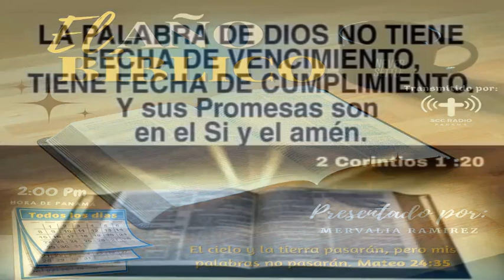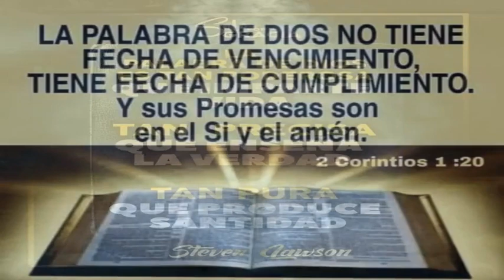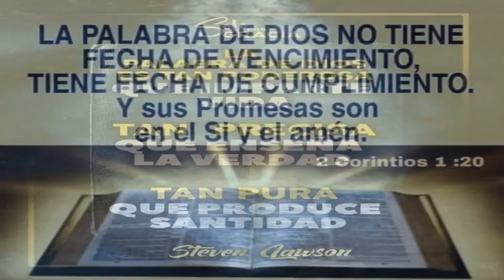Lectura Biblica Diaria y Explicacion Agosto 13, 2023